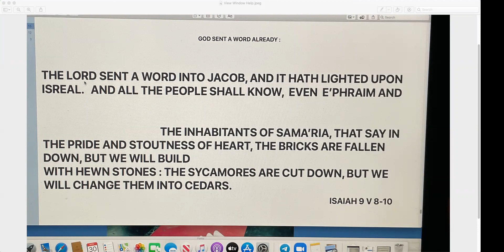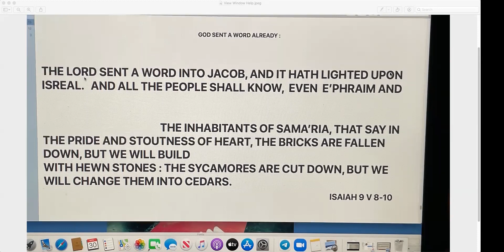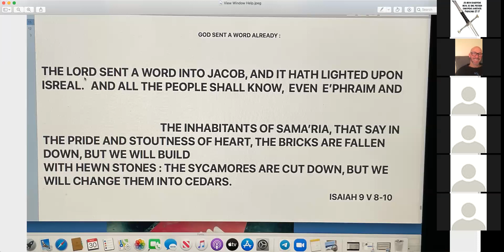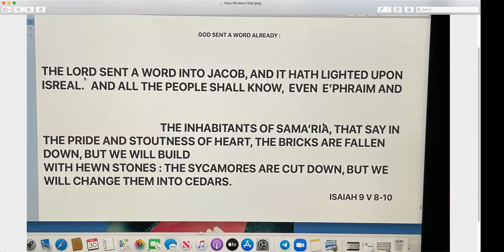Iron sharpens iron study 📚 God sent a word already: part 1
Isaiah 9 v 8-10